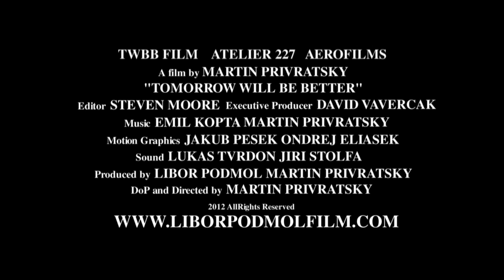Tomorrow Will Be Better - Trailer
Trailer k dokumentárnímu filmu režiséra Martina Přívratského. Sezóna 2010, Libor Podmol přijíždí poprvé do USA, země, kde vznikl freestyle motokros. V legendárním obchodě si kupuje motorku a boj o titul mistra světa může začít.
Trailer for documentary movie directed by Martin Privratsky. 2010, Libor Podmol, the best Czech FMX rider comes for the first time to USA, country, where freestyle motocross was born. He´s buying dirtbike and the battle for World Champion´s title begins.